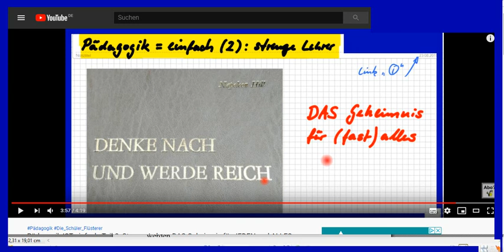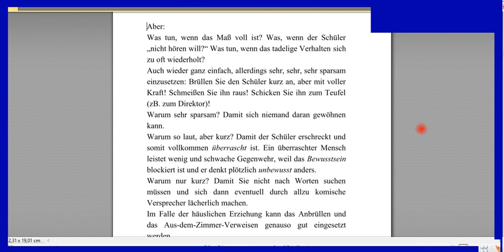Pädagogik IST einfach, Teil 3: Wie strenge Lehrer AUCH auf Störungen im Unterricht reagieren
+++ Meinungsfreiheit im MaPhy-Forum +++ Bitte, helfen Sie uns Endlich wieder (Sapere aude!) Was tun, wenn "einer absolut nicht hören will"? Überraschen Sie ihn!

Hier, wie im Video versprochen, nochmal der vorgelesene Text:
Was tun, wenn das Maß voll ist? Was, wenn der Schüler „nicht hören will?“ Was tun, wenn das tadelige Verhalten sich zu oft wiederholt?
Auch wieder ganz einfach, allerdings sehr, sehr, sehr sparsam einzusetzen: Brüllen Sie den Schüler kurz an, aber mit voller Kraft! Schmeißen Sie ihn raus! Schicken Sie ihn zum Teufel (zB. zum Direktor)!
Warum sehr sparsam? Damit sich niemand daran gewöhnen kann. Warum so laut, aber kurz? Damit der Schüler erschreckt und somit vollkommen  überrascht  ist. Ein überraschter Mensch leistet wenig und schwache Gegenwehr, weil das Bewusstsein blockiert ist und er denkt plötzlich unbewusst anders.
Warum nur kurz? Damit Sie nicht nach Worten suchen müssen und   sich dann eventuell durch allzu komische Versprecher lächerlich machen.
Im Falle der häuslichen Erziehung  kann das Anbrüllen  und das   Aus-dem-Zimmer-Verweisen  genauso   gut   eingesetzt werden.

Björn Köhler

zzzzz_intern